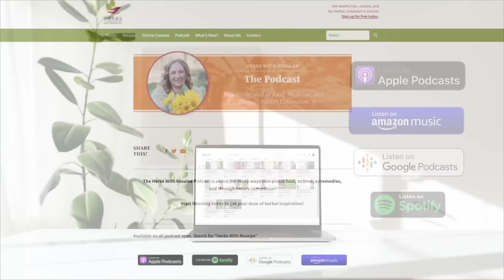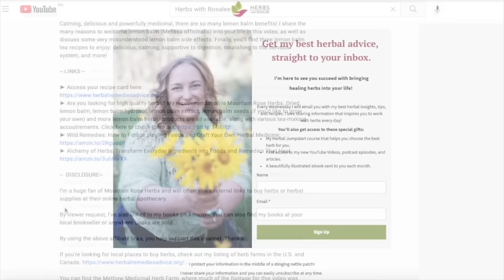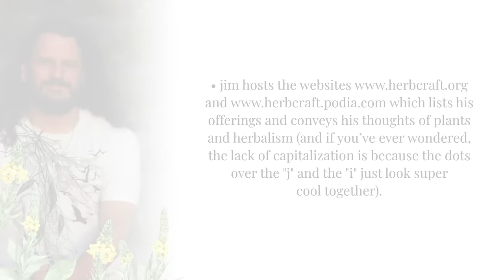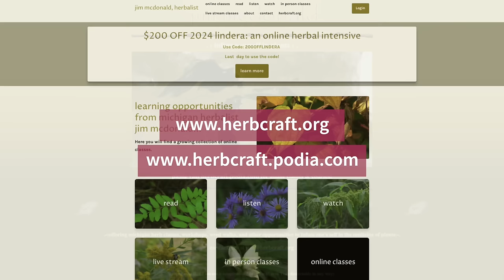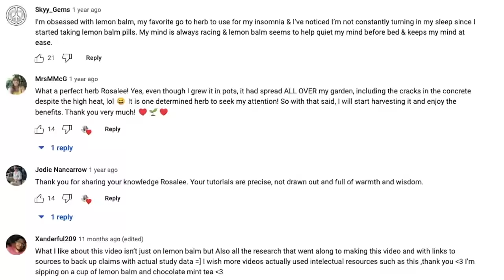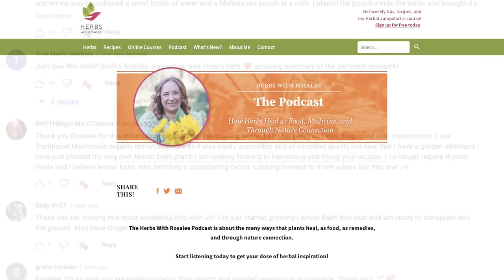Health Benefits of Mullein with jim mcdonald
Today’s episode is my third interview with jim mcdonald and it’s brimming with soooo much information about the health benefits of mullein (Verbascum spp).

When jim told me he wanted to do a really long episode on mullein, I admittedly wasn’t prepared for how long he really wanted to go. But he told me that he never feels like he gets to truly share all that he wants to share about mullein. And who am I to deny him (or you, for that matter!) that opportunity?

So grab your cup of tea, get cozy and bring your notepad and pencil because there’s a lot of mullein goodness packed into this episode! And don’t miss downloading the mullein handout jim prepared just for you; you’ll find the link in the resources section below.

Why should anyone care about this weed? Well, to get started, here are a few occasions when you might reach for mullein:

► When you have a cough… especially a specific kind of cough; listen in to get the details

► If you’re dealing with stress incontinence… jim shares which part of the mullein plant can be especially helpful

► When you need a relaxing nervine… but it doesn’t work this way for everyone, so listen in to hear who’s most likely to be helped by mullein

By the end of this episode, you’ll know:

► Several hints for working with mullein smoke (including as a possible aid to quit smoking tobacco)

► The species to grow if you want to harvest mullein flowers (and why you can pick them all without fear that you’re overharvesting)

► A toxic look-alike to be aware of before wildcrafting for mullein

► Tips for increasing the shelf life of mullein infused oil

► How mullein can amplify the effectiveness of other therapies for certain types of pain

For those of you who don’t already know him, jim mcdonald is an herbalist in southeast Michigan (that cool state that looks like a mitten you can see from space) where he teaches, sees clients, wildharvests, and concocts a plethora of diverse herbal formulas.

His approach to herbalism blends European folk influences mixed up with a bit of 19th century eclectic and physiomedical vitalism, which he tries to spice up with a bit of humor and discretionary irreverence so as not to appear to be too serious about life.

jim hosts the websites and herbcraft.podia.com which list his offerings and convey his thoughts of plants and herbalism. (And if you’ve ever wondered, the lack of capitalization is because the dots over the "j" and the "i" just look super cool together).

I’m excited to share our conversation with you today!

-- RESOURCES --

► Get your free, downloadable mullein handout, plus herbal goodies every Wednesday when you sign up for my weekly newsletter

► Are you looking for high quality dried herbs? My recommendation is Mountain Rose Herbs. High-quality dried mullein leaf and flowers are both available. You can also look for local places to buy herbs near you in my directory

-- TIMESTAMPS --

01:12 - Introduction to jim mcdonald

04:24 - Isn’t mullein just a “beginner’s herb”?

08:00 - Identifying mullein and avoiding toxic lookalikes

14:44 - Mullein nicknames

20:11 - Mullein for coughs

26:01 - What about smoking mullein?

34:15 - Mullein safety

35:58 - Mullein as a lymphatic herb

42:55 - Hints for herbal infused oil

47:47 - What about Greek mullein?

50:30 - Mullein as a relaxing nervine

55:19 - Mullein root for the bladder

1:03:28 - Mullein for nerve pain

1:17:28 - Propagating mullein

1:19:16 - Esoteric uses for mullein

1:23:51 - Mullein as a stop-smoking aid

1:28:36 - Learning opportunities with jim

1:32:10 - How herbs instill hope in jim

1:40:18 - Herbal tidbit

-- SWEATER PATTERN --

Yes, I did knit my sweater! Pattern is: Very V Raglan by Jessie Maed Designs.